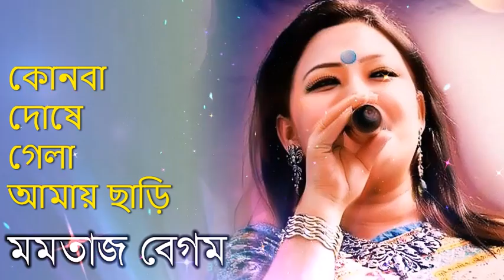Konba Doshey Gela Amay Chhari By Momtaz Begum কোনবা দোষে গেলা আমায় ছাড়ি - মমতাজ বেগম